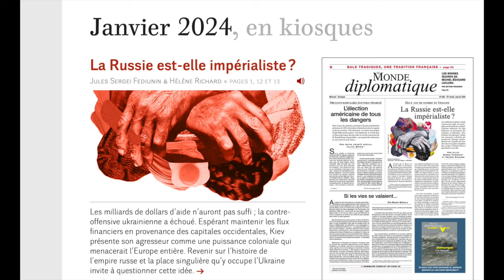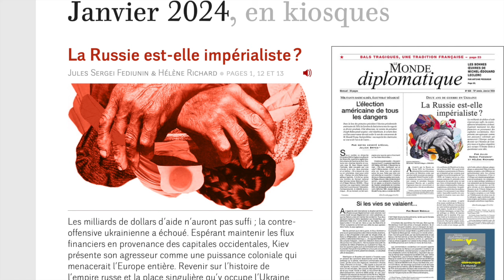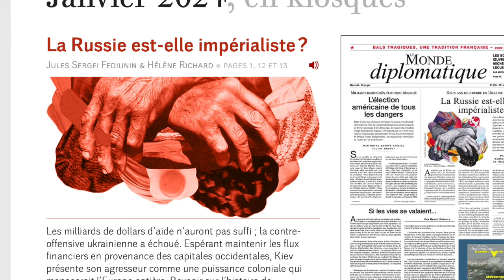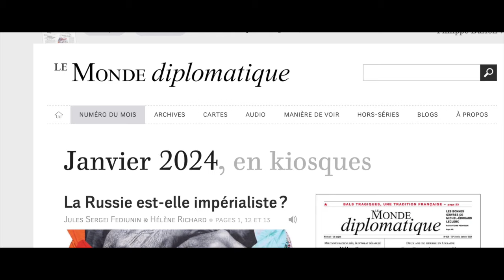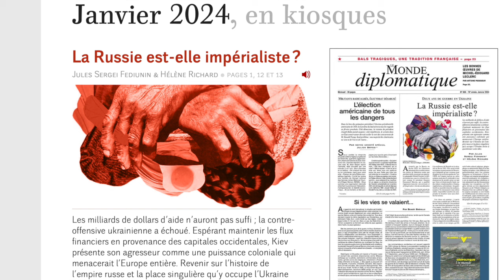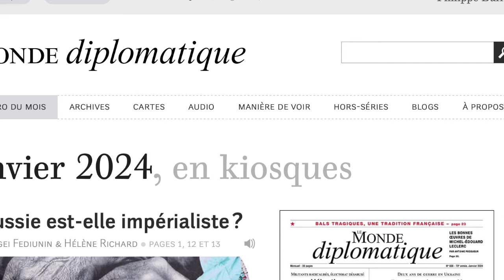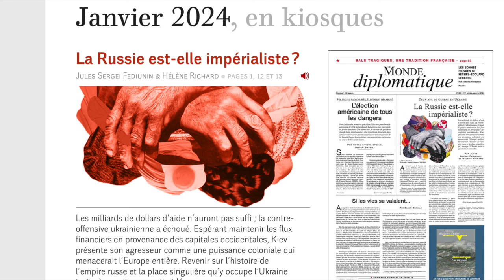La Russie est elle impérialiste ?